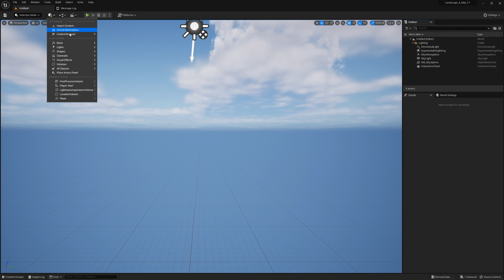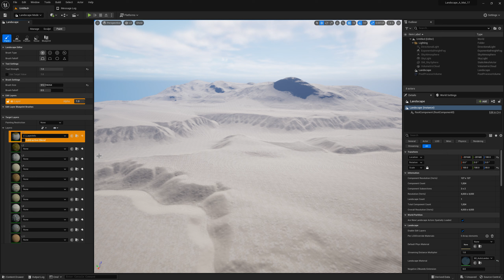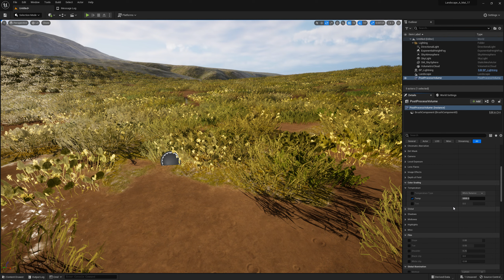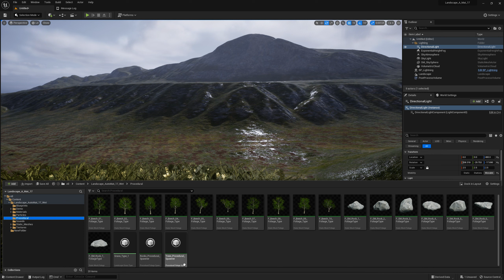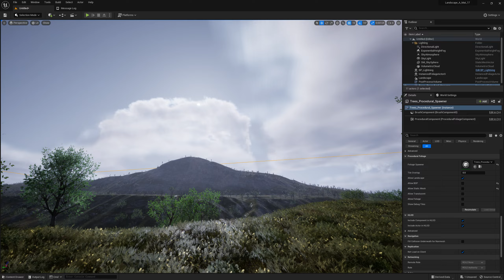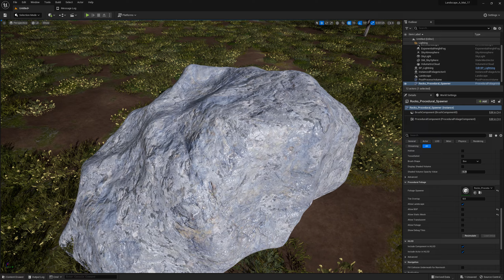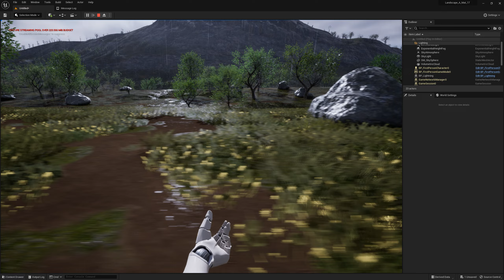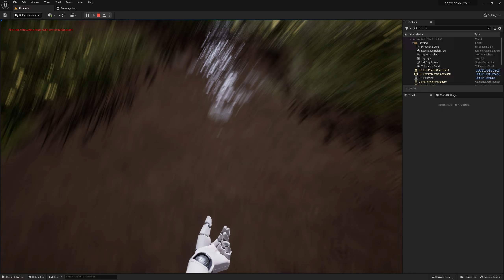Wetlands Rainy Procedural Ecosystem for UE5 - Quick Start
Watch this video to learn how to create a huge open world rainy wetland, add particle effects like rain and lightning as well as foliage (grass, flowers, trees) and rocks